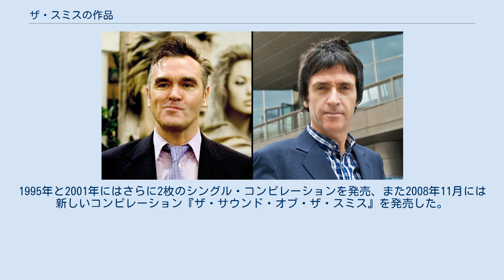ザ・スミスの作品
ザ・スミス
イギリスのロック / ネオアコバンド、ザ・スミスの作品。
 ラフ・トレード、サイアー・レコード、ワーナー・ブラザース・レコード (WEA)から、スタジオ・アルバム 4枚、EP 1枚、ライブ・アルバム 1枚、コンピレーション・アルバム 7枚、シングル 19枚、ビデオ・アルバム 1本、ミュージック・ビデオ 14本 をリリースした。
 1982年、マンチェスターにて結成。
メンバーは、ボーカリストのモリッシー、ギタリストのジョニー・マー、ベースのアンディ・ルーク、ドラムのマイク・ジョイス。
 ザ・スミスのデビュー・シングル「ハンド・イン・グローヴ」(1983年5月)は、BBCラジオ第1のDJ ジョン・ピールのプッシュにも関わらずチャート入りを逃した。
しかしそれに続くシングル2枚目「ジス・チャーミング・マン」(1983年10月)は好意的な評価を受け、UKシングル・チャート25位にランクインした。
 その後、ザ・スミスのカルト人気は、1984年のメインストリームでの成功により定着した。
シングル「ホワット・ディファレンス・ダズ・イット・メイク?」はUKチャート12位、デビュー・アルバム『ザ・スミス』 (1984年)はUKアルバム・チャート2位を記録した。
 それに続く3枚のシングルは全てUKトップ20チャートにランクインし、彼らの成功は確実なものとなった。
2枚目のスタジオ・アルバム『ミート・イズ・マーダー』 (1985年)は、UKチャートのトップを記録している。
ただし同アルバム唯一のシングル「ザット・ジョーク・イズント・ファニー・エニモア」 (1985年)はUKトップ40入りを逃した。
しかしすぐ調子にを取り戻し、後に続く6枚のシングルは全てUKトップ30に入り、さらに3枚目のアルバム『ザ・クイーン・イズ・デッド』 (1986年)はUKチャートで最高2位を記録した。
 しかしUKチャートにおける成功とは裏腹に、1987年8月ギタリストのマーは、モリッシーとの確執が原因でバンドを去った。
 その後ザ・スミスは新メンバー募集に失敗し、その年9月リリースのアルバム『ストレンジウェイズ、ヒア・ウイ・カム』を最後にバンドを解散した。
最終アルバムはUKチャート2位を記録、またアメリカでもバンド結成以来最高のビルボード200中55位 を記録した。
 1992年初頭、ワーナー・ブラザース・レコード (WEA)はザ･スミス全楽曲の発売権を取得した。
オリジナルのスタジオ・アルバムと解散前のコンピレーション3枚を再発売した後、2枚のシングル・コンピレーション — 『ベスト Vol.1』 と 『ベスト Vol.2』 — を制作、前者はUKアルバム・チャートのトップを記録した。
1995年と2001年にはさらに2枚のシングル・コンピレーションを発売、また2008年11月には新しいコンピレーション『ザ・サウンド・オブ・ザ・スミス』を発売した。